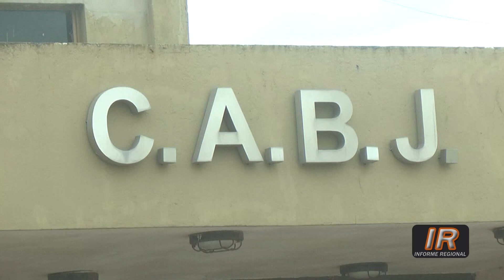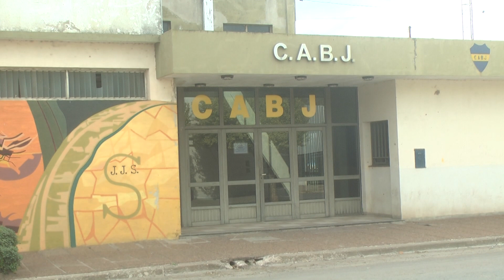Actualidad del Club Atlético Boca Juniors de Serodino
El Club Atlético Boca Juniors de Serodino continúa sus labores institucionales aguardando que se revierta la crisis sanitaria mundial.